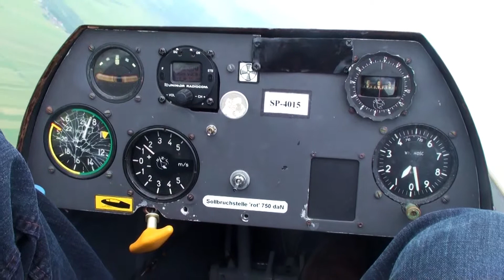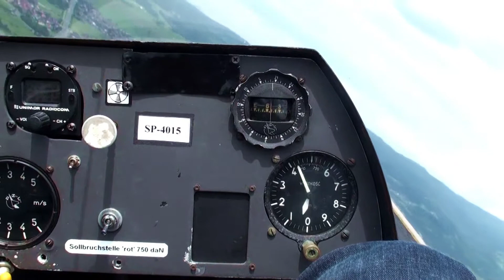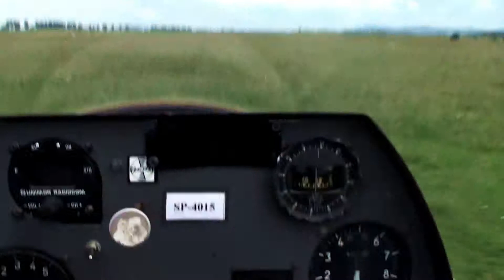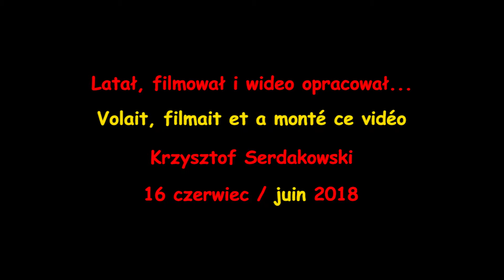Nowy Targ aeroklub Sieniek w Puchaczu 16 06 18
Szybowcowa przygoda w Nowym Targu, w czerwcu 2018